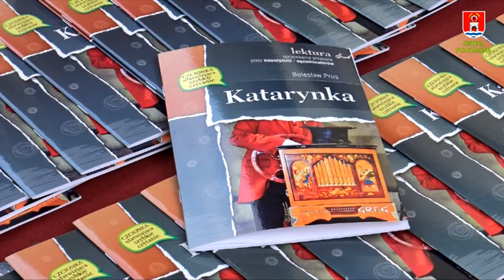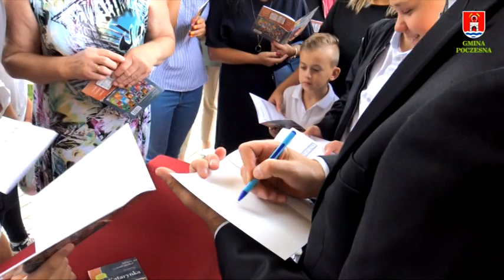Gmina Poczesna - film